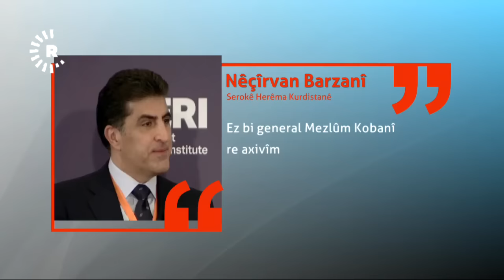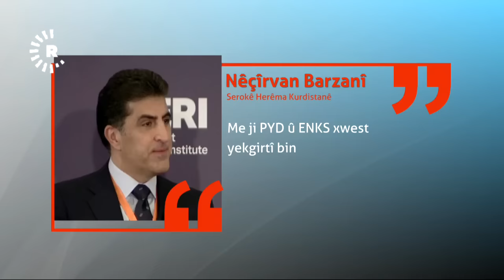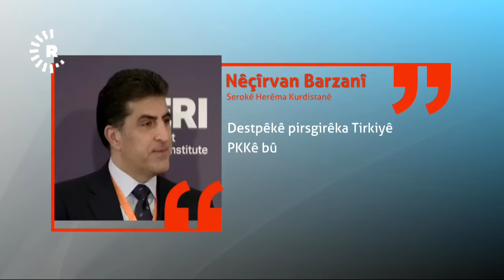Nêçîrvan Barzanî: Ez bi general Mezlûm re civiyame û pêwendiyên me berdewam dikin